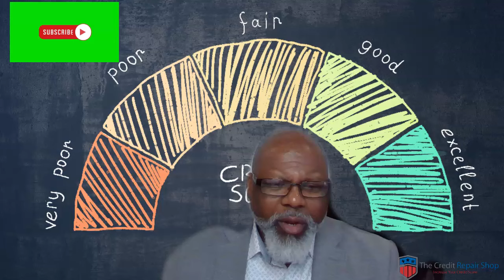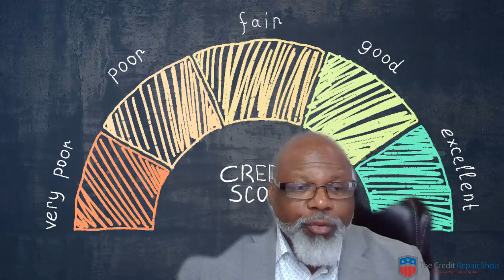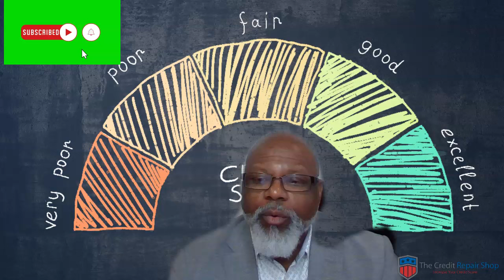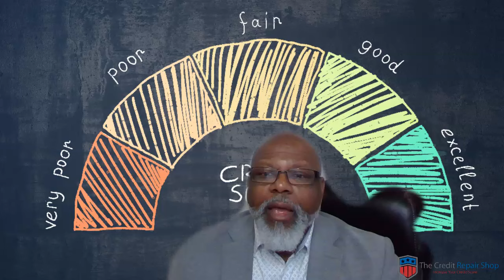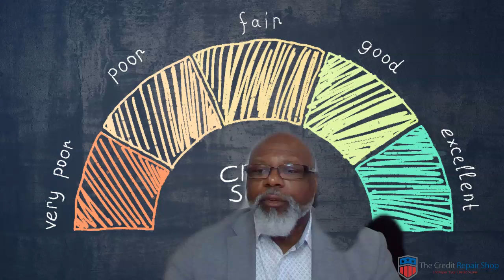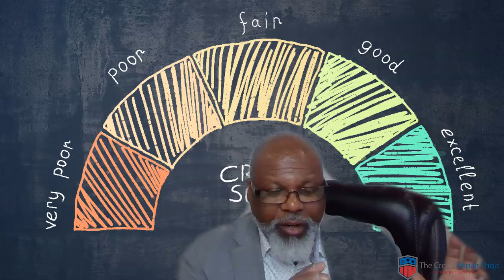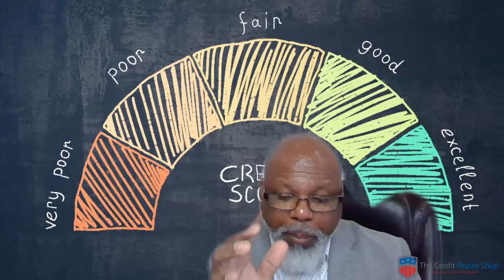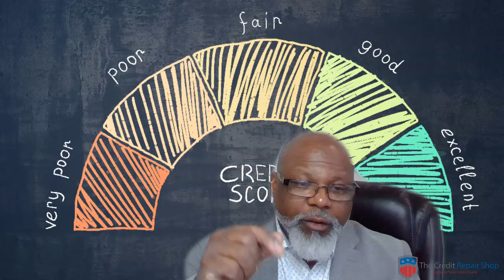Debt Collectors Celebrate Supreme Court Ruling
Use this Simple Letter to Settle Your Debt For Less and Avoid Judgments

Get My Book The Real Credit Secrets and 4 Free Bonuses

3 Things You Should Know About Credit Repair and Increasing Scores